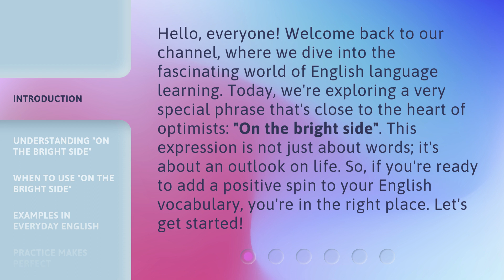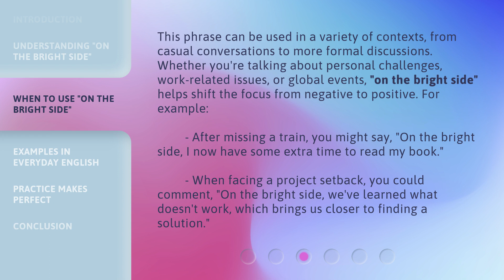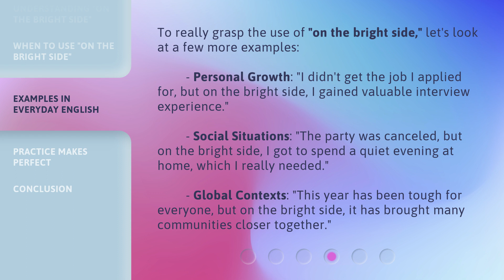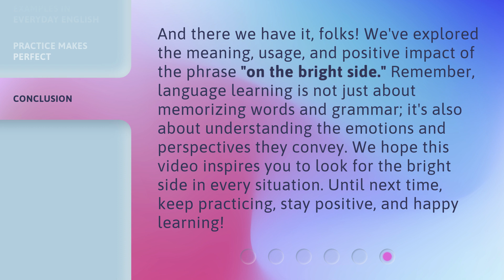Looking on the Bright Side: A Guide to Optimism in English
00:00 • Introduction - Looking on the Bright Side: A Guide to Optimism in English
00:39 • Understanding "On the Bright Side"
01:06 • When to Use "On the Bright Side"
01:46 • Examples in Everyday English
02:22 • Practice Makes Perfect